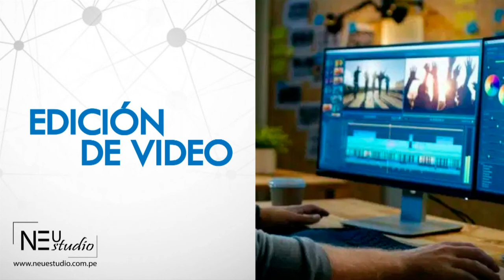El uso de la fuerza, desapariciones y detenciones arbitrarias en el marco de la protesta pública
ENTÉRATE CON LESLY
Plataforma virtual de Noticias e Información, Entrevistas y Transmisiones en Vivo /
Dirección y Conducción: Lesly Llatas Ramirez

Productor Audio Audio Visual: José Antonio Cuzcano Calsina
Contacto para servicios profesionales: Whatsaap 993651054

INVITADOS:
Wilfredo Pedraza Sierra ex Ministro del Interior y Flavio Hinojosa  Coronel EP (r) experto en temárcias del uso de la fuerza y DIH

PORTAL WEB
Portal de Noticias e Información, Entrevista y Transmisiones en Vivo
YOU TUBE